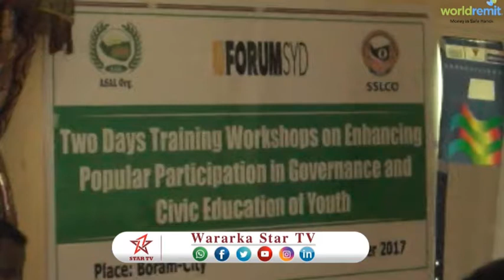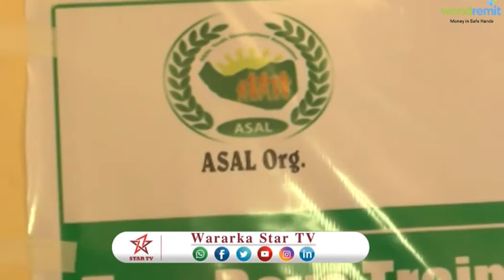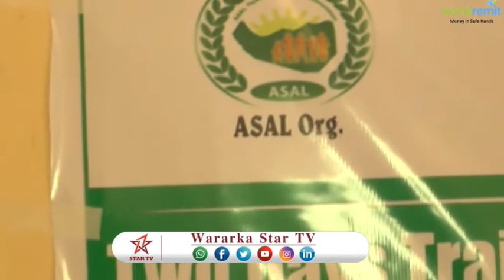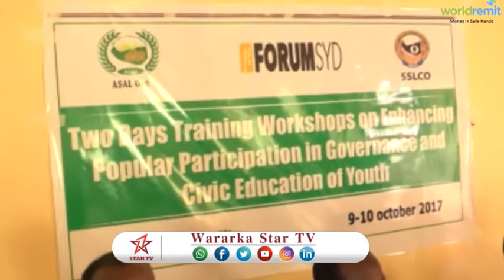DAAWO HAY,ADA ASAL ORGANISATION OO BORAMA TABABAR KUSOO GABAGABAYSAY